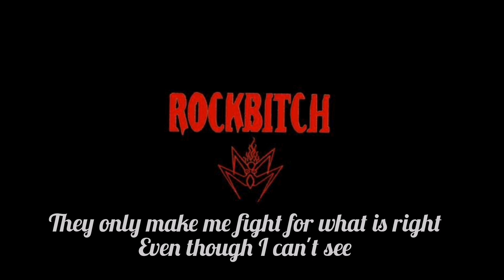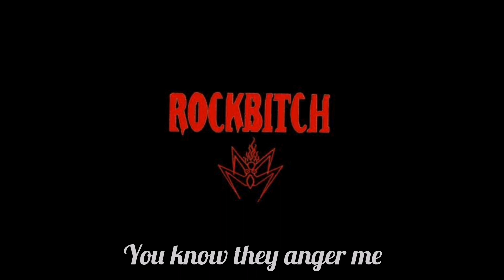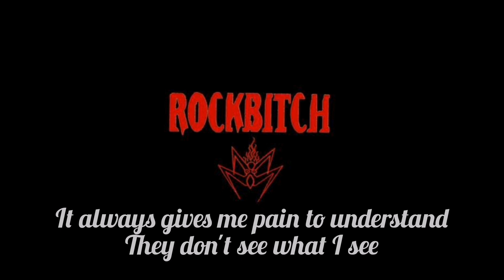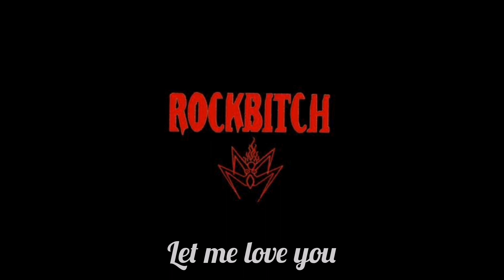Rockbitch - Lucifer (Letra-Instrumental) Karaoke